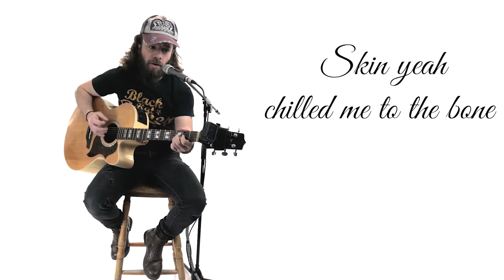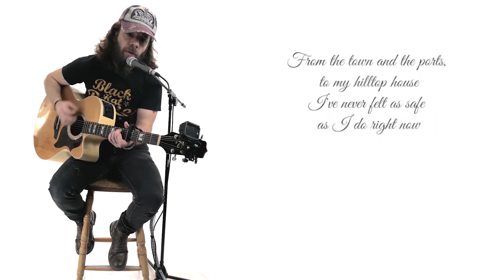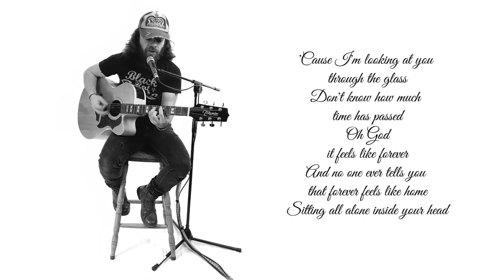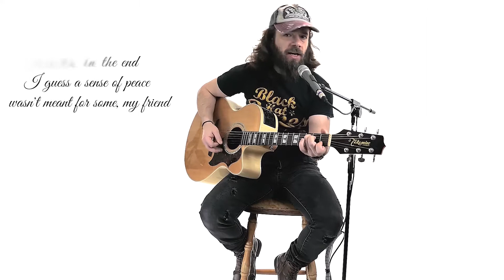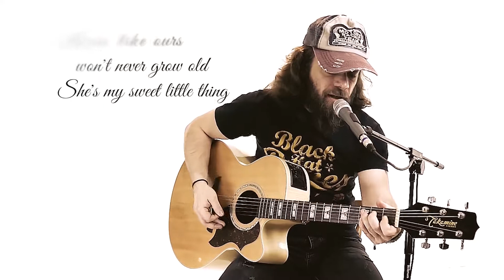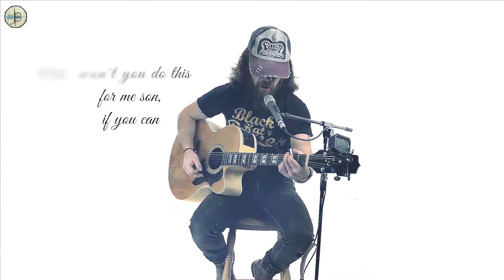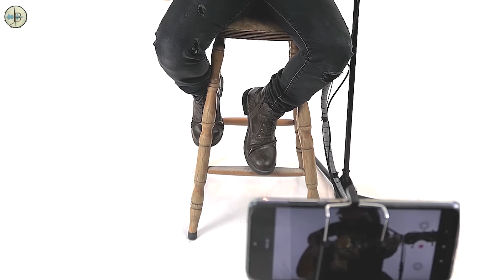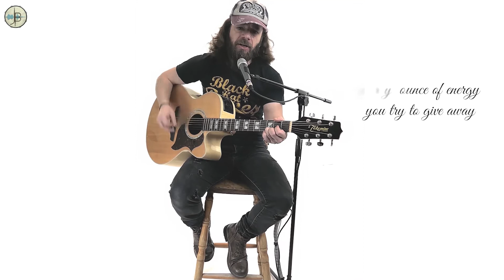Unplugged Live Session - Into the white project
Acoustic session from "Into the white" project.

Vocals/Acoustic Guitar : Johnny Salonikidis.

Filmed and produced at "JB Drums" home studio
Sound mix by Johnny Salonikidis.